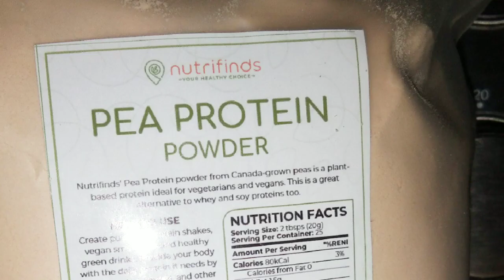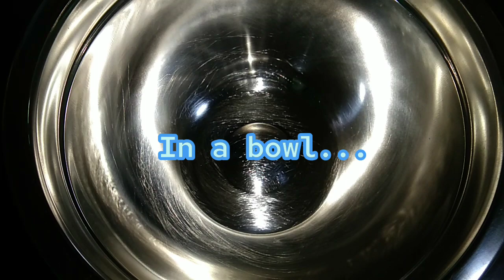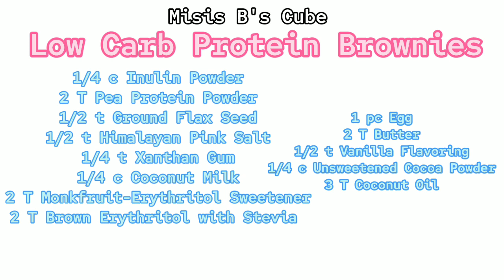Low Carb LC Keto Protein Brownies Flourless Easy Recipe Philippines | Misis B's Cube 🇵🇭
No flour? Yes, that's true. These taste like regular brownies too. So soft, moist and delicious 😋 Enjoy 😊

For your LC needs and supplies, check out Nutrifinds in Shopee and Lazada.